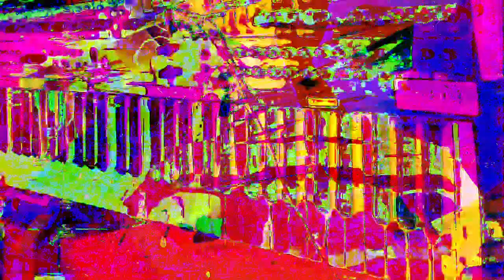11 minutes 39 or 40 second type video mixes made in Max 8 *Photosensitivity Warning*